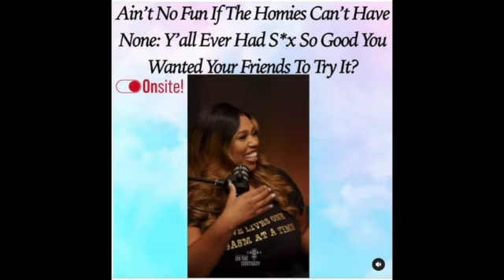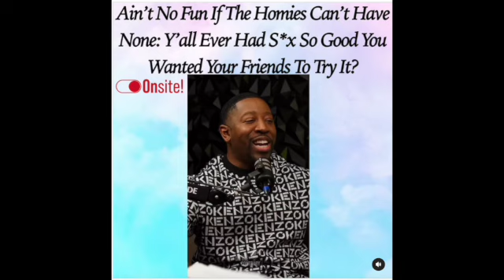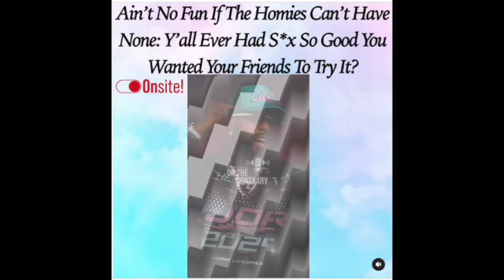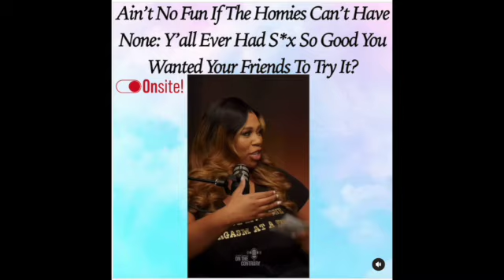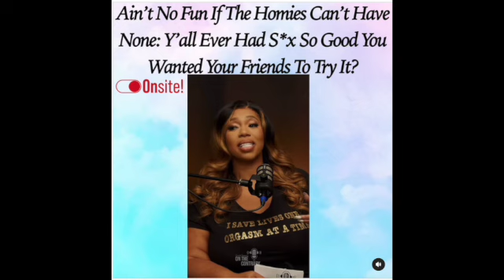Ain't No Fun If The HOMIE-ETTES Can't Have None